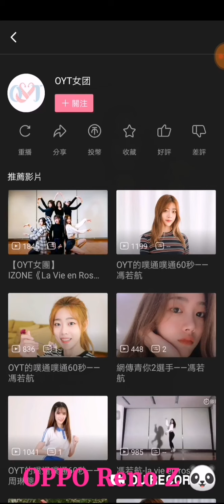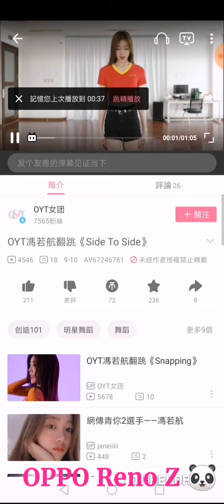馮若航 - 紫薯減脂餐《噗通六十秒》青春有你2Vlog